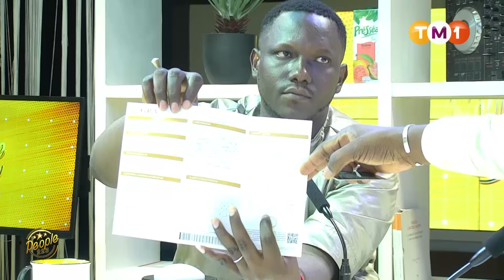People 223 du 9 mai 2024 avec 21 Adou King et The King Wizy